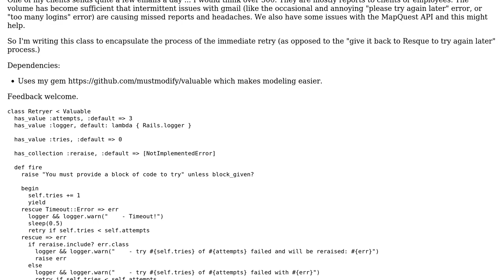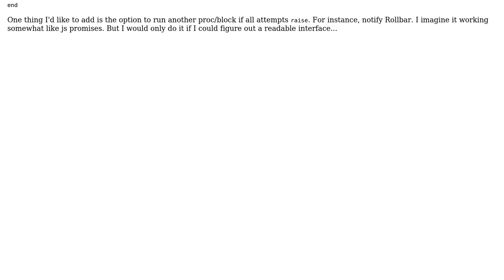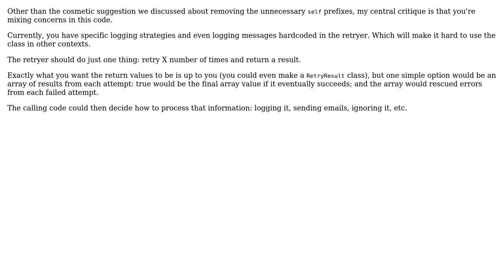Ruby class to encapsulate Retrying (for instance, with email)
With thanks & praise to God, and with thanks to the many people who have made this project possible! You are responsible for your own actions.